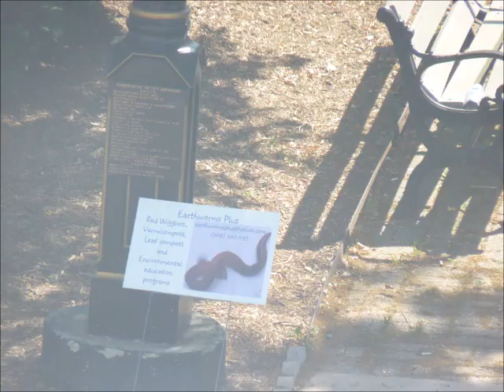Hackettstown, New Jersey 2011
Retrospective of quaint suburban town, Hackettstown NJ. Those are the air raid sirens in the background used at the fire station for 911 calls, smoke detectors going off, and fires.